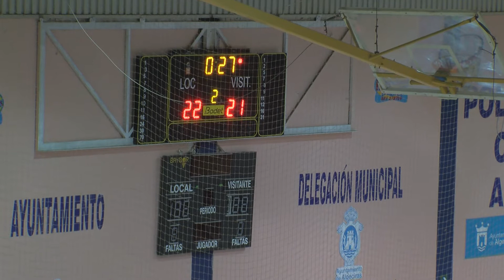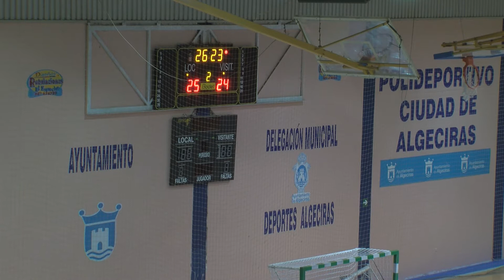Balonmano Ciudad de Algeciras - BM Pozoblanco (19-3-22) Parte 2